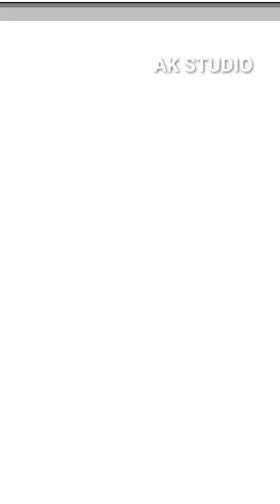THUG LIFE real meaning 😳🔥 | Tamil | AK Studio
sᴜʙsᴄʀɪʙᴇ ᴍʏ ᴄʜᴀɴɴᴇʟ ᴀɴᴅ ᴇɴᴊᴏʏ ᴡᴀᴛᴄʜɪɴɢ ᴠɪᴅᴇᴏs ʟɪᴋᴇ ᴛʜɪs

If you are a copyright owner and want your work to be removed from our channel PLEASE contact us via email  or leave us a personal message here and we will remove your material right away. PLEASE do not opt for a youtube strike.